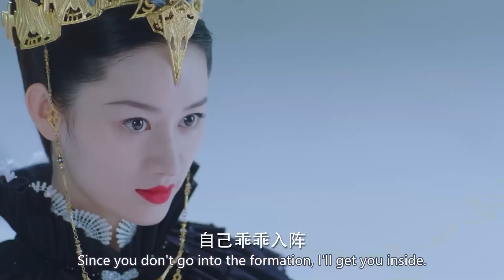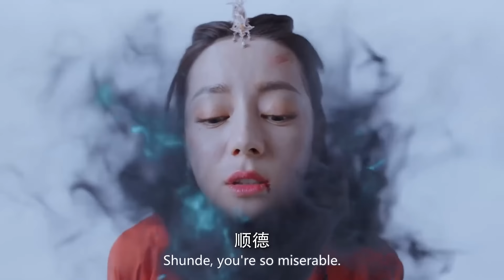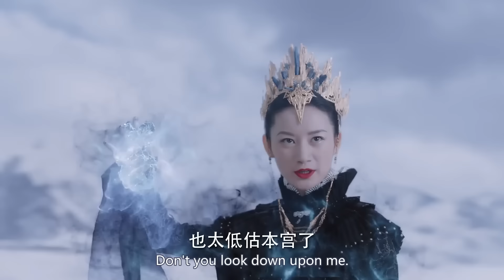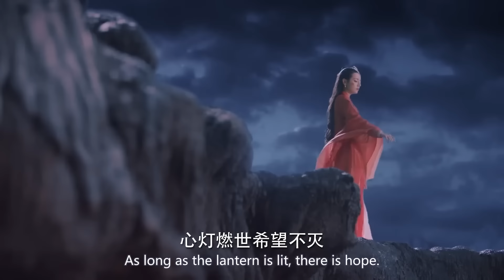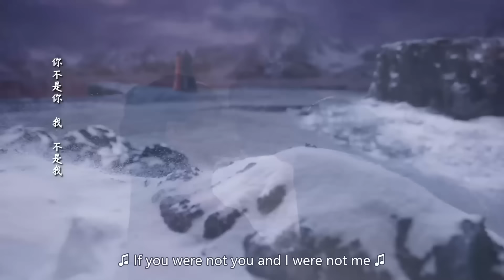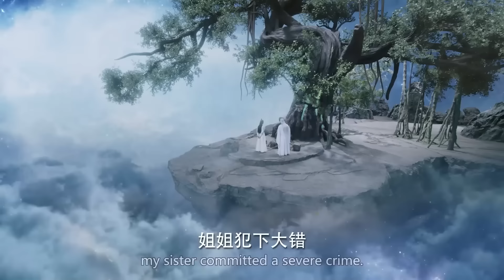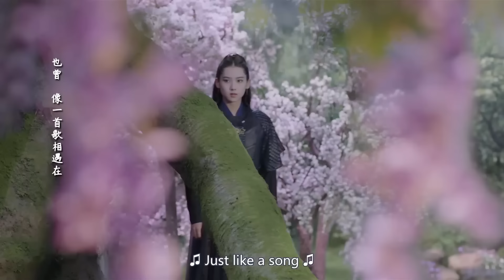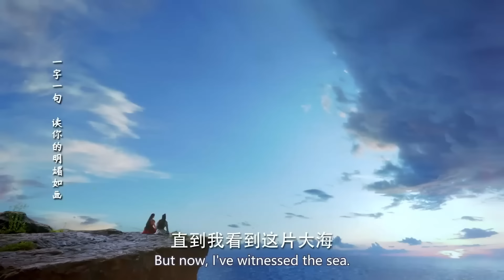清純女孩一夜變女魔頭，為了復仇不惜大開殺戒 🍿 Movie